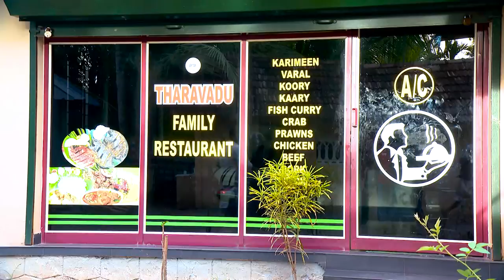SC 212 TD 20 10 2018